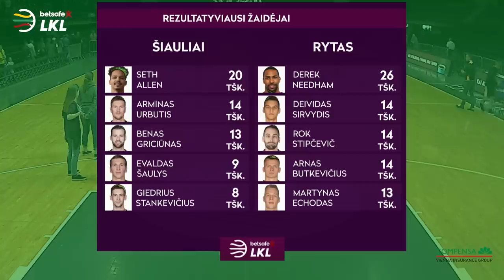„Betsafe–LKL“ rungtynių apžvalga: „Šiauliai“ - „Rytas“ [2019-05-01]